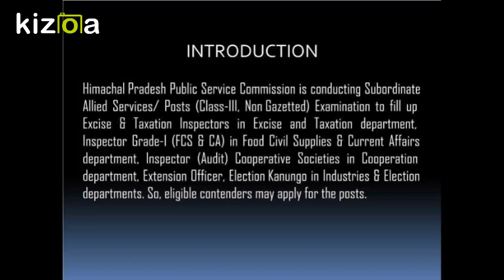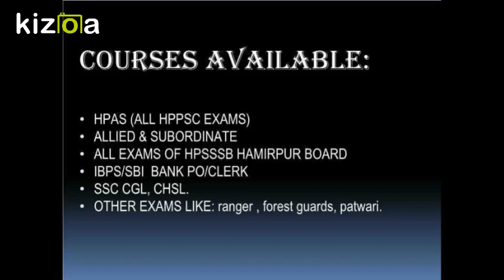Kizoa Movie - Video - Slideshow Maker: HP Allied services exam 2018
Exam conducted by HPPSC--86 vacancies this year, which is a great number vis-a-vis vacancies from last several years.